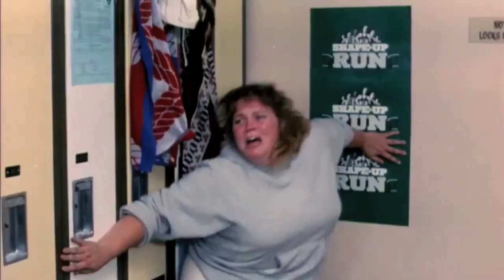The Toxic Avenger (1984)- Basement Chase Scene- Remixed/Remastered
I remixed and remastered the music for two scenes in "The Toxic Avenger": The Basement Chase and the Transformation, both of which I scored back in 1983 and which are presented here as two separate videos.

There's a lot I could say about working on this film. Briefly, I had written four cues in all, but these were the only two to make it into the final cut. If you listen very closely, around the shot of Julie (white headband) running down the stairs, you can hear the sound of a radio cab which my not very well-shielded recording gear sometimes picked up from the BQE (Brooklyn-Queens Expressway for non-NYers) which was about 400 feet from my Red Hook, Brooklyn apartment window. This time it got on a keeper take. ¯\_(ツ)_/¯
I remember Lloyd Kaufman asking "what is that sound?" I managed to convince him that he was hearing things. Sorry Lloyd!

If you like my work and would be interested in hearing more, check out There are a number of recent "horror synth" releases as well as "Confessions of An 80s Low Budget Film Composer", a collection of some of my scores from the 80s and early 90s.